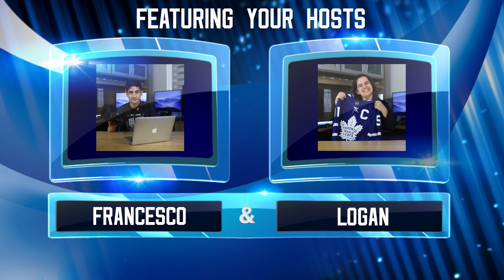FLR 2022-23 - This One’s For Börje! 💙 - Games 13,14,15,16 Recap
Welcome to the FLR Series Playlist, where we react to every Toronto Maple Leaf Game! In today’s video, we recapped everything that happened in Games 13, 14, 15, and 16. This week we went virtual, but not for long! Games 15 & 16 were dedicated to the Leafs Legend himself #21 Börje Salming, who will forever be in our hearts!

- Intro Video Song: NHL Hockey Theme (TV Mix) by Sports All-Stars